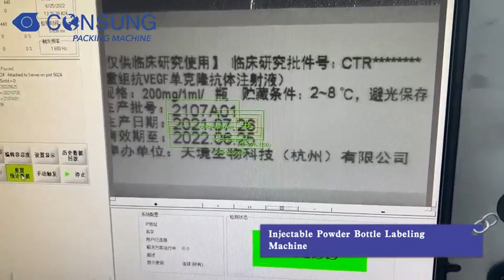High Speed Self Adhesive Vertical Labelling Machine With Camera Inspection and Rejection System